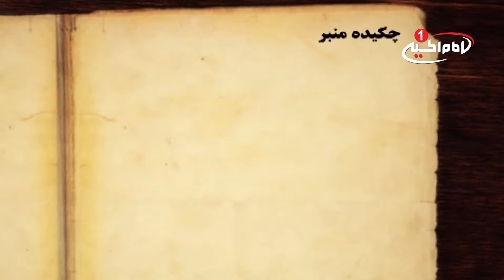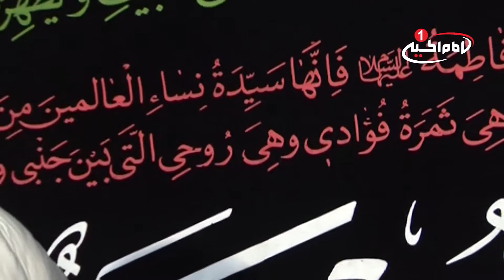منبرحسینی(3): جایگاه و شأن اهل بیت علیهم السلام، حجت الاسلام والمسلمین کدکنی، قم، 1434ق